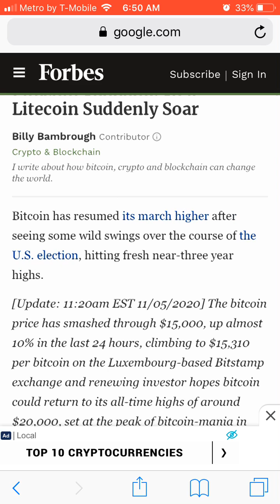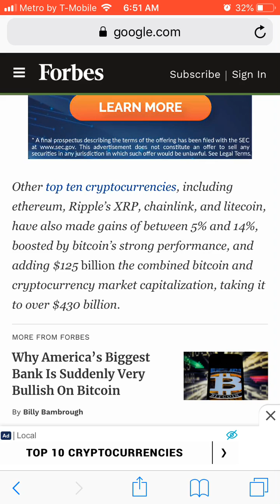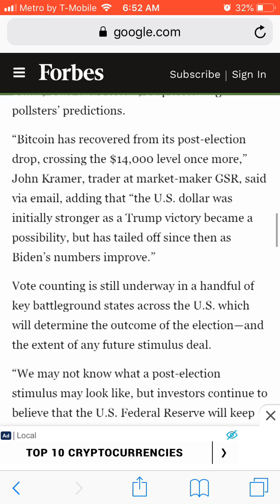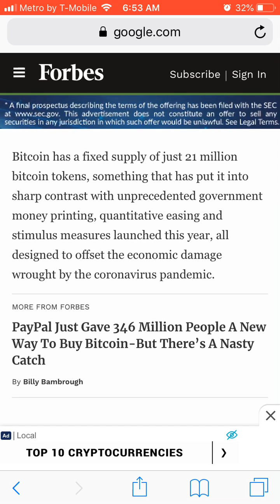Bitcoin Hits 15k, Ripple XRP Crossed 25 cents | Cryptocurrency News November 6 2020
The election has caused a lot of good and bad within the economy. Bitcoin has crossed 15k while XRP is now sitting at 26 cents per coin.

Follow @shaqpostinup on Instagram